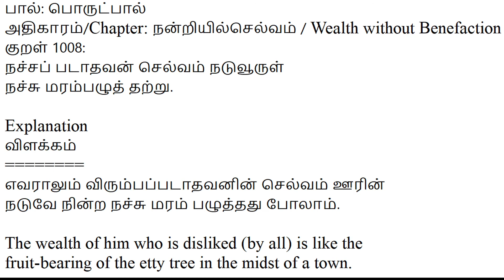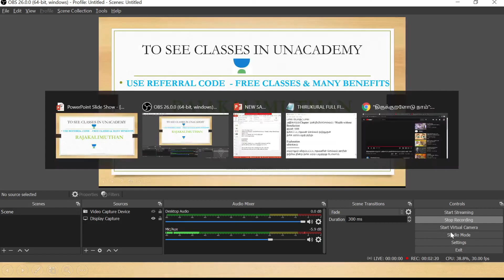தினம் ஒரு திருக்குறள் | Daily Thirukkural - 20th Jan 2021 | TNPSC